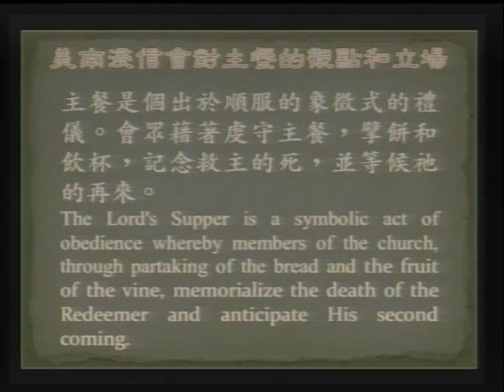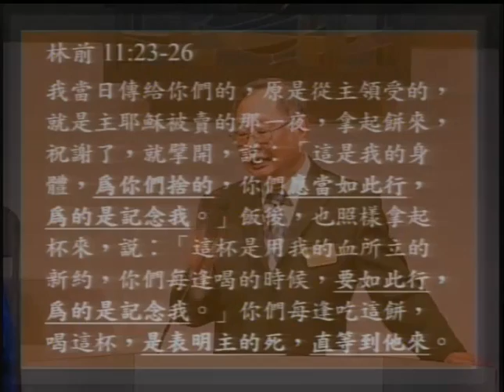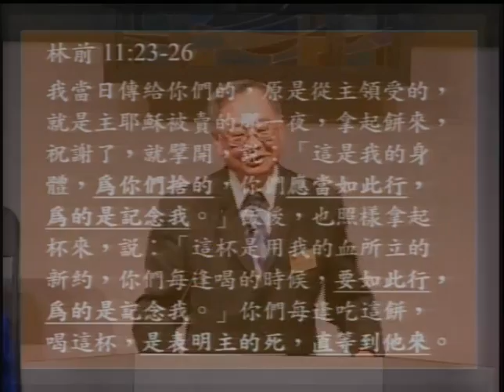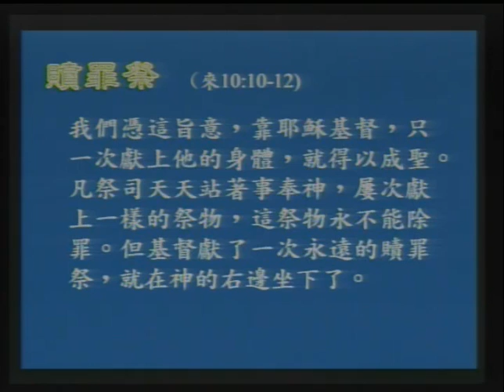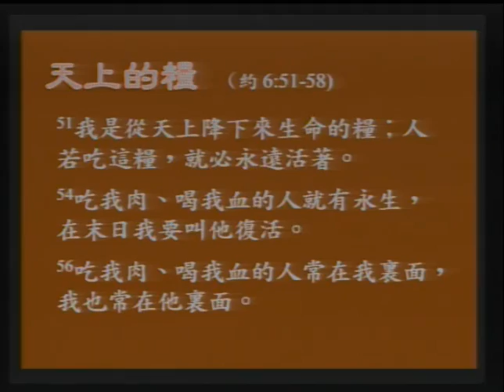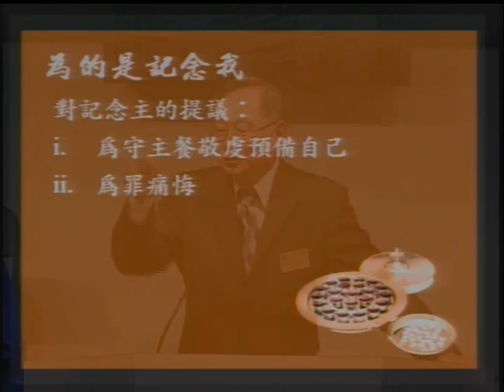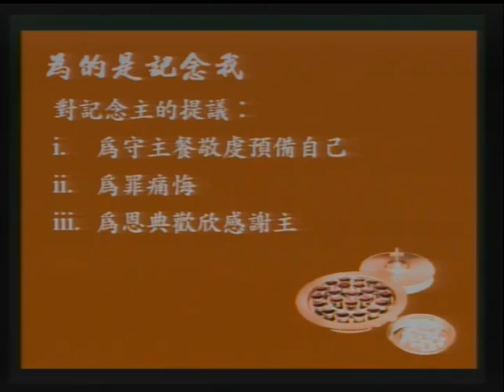MBCLA Cantonese Sermon 2014-11-02 為的是記念我 (二)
信息：為的是記念我 (二)
經文: 來10:1-12, 林前1:23-25
講員：麥中堂牧師

守主餐是基督教各宗各派所共同持守的一個宗教禮儀。主耶穌說，你們『要如此行，為的是記念我』。然而記念耶穌的什麼呢？怎樣做來記念主呢 ?
兩千年來從初代聖徒在家中擘餅到今天的嚴肅聖禮，基督徒不斷的重複守主餐，難免會變得習以為常，墨守成規。似乎對這個『聖禮』十分熟悉的卻又似乎很陌生，好像都知道卻又不是真的知道。其實我們基本上都是跟從流傳下來的傳統，缺乏深入的認識。
這個信息系列的目的是透過聖經的記載及關於主餐的神學觀念，加深擴寬我們對主餐的認識，從而幫助我們主餐敬拜的經歷更加豐富。

一、記念主的死並等候他的再來

二、淺釋主餐儀式

希望你透過這些信息，更深的認識主餐的意義和禮儀的意思。今後守主餐的時候更多的經歷主的同在和主的愛 。